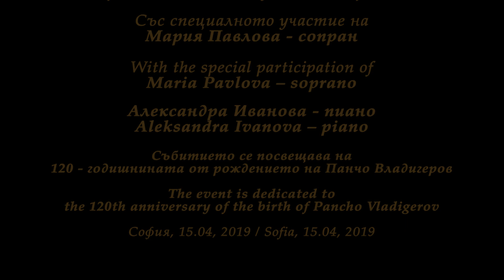Pancho Vladigerov / Панчо Владигеров - "Биляна платно белеше"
Камерен концерт на Art Chamber Duo Polyconcerto и приятели
Мария Павлова - сопран / Maria Pavlova - soprano
Александра Иванова - пиано / Aleksandra Ivanova - piano
В програмата са включени едни от най-популярните пиеси за цигулка и пиано, сред които „Песен“, „Ръченица“, Рапсодия „Вардар“ и соната, опус 1, както и песни от цикъла „Шест български народни песни за глас и пиано“.

Александра Иванова е корепетитор на балета на Софийската опера, но още след завършването на НМА „Панчо Владигеров“ се включва в различни концертни формации. Често е канена да участва във фестивала „Нова българска музика“, а някои от премиерите на творбите на български композитори се дължат на нея. Ученичка е на проф. Йовчо Крушев.

On April 15th at the Pancho Vladigerov house-museum will perform Art Chamber Duo Polyconcerto. Together with the pianist Aleksandra Ivanova and the violinist Ivan Krastev will perform in front of the audience and the singer Maria Pavlova.
The program includes some of the most popular pieces for violin and piano, including "Song", "Rucenitsa", Rhapsody "Vardar" and sonata, opus 1, as well as songs from the cycle "Six Bulgarian Folk Songs for Voice and Piano" .

Aleksandra Ivanova is an accompanist of the ballet of the Sofia Opera, but after the graduation of the National Academy of Music "Pancho Vladigerov" is included in various concert formations. She is often invited to participate in the New Bulgarian Music Festival and some of the premieres of the works of Bulgarian composers are due to her. She is a student of Prof. Yovcho Krushev.